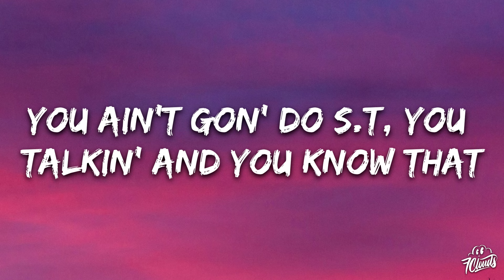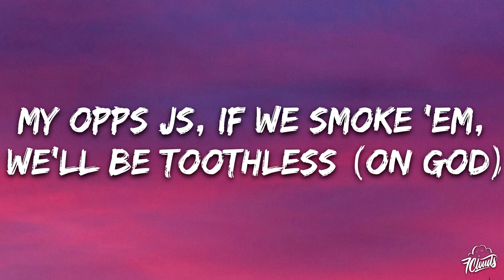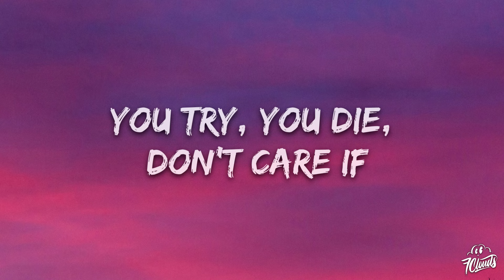21 Lil Harold, 21 Savage - Ain't On None (Lyrics)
🎤 Lyrics: 21 Lil Harold, 21 Savage - Ain't On None

 It's been a day
I keep two Glocks on me, nigga, I don't shoot no ones (pussy)
I got shoebox money and it filled up with them hun's (bitch, 21)
Think I'm on some (on some) when I ride 'round with these guns
Niggas ain't know none (know none), they just dissin' in they songs
Cap-ass nigga (cap-ass), you doin' all that dissin', no rap ass-nigga (rap-ass)
And we can fill you up with all these goddamn triggers (bow, bow)
Nigga better check the score, 'cause we done dropped some (yeah, 21, 21, 21)
Nigga doin' too much ridin', they gon' hop some (hop some)
We the type of nigga pull up where your show at (where your show at)
You the type of nigga turn into a doormat (stomp, stomp)
Fill the car like a lowjack (bow, bow)
You ain't gon' do shit, you talkin' and you know that
All that loud bark talk get you (yeah) dropped (21)
Put my dick in her mouth, 'cause I'm a (yeah) dawg (21)
I done fucked her on the couch in her (yeah) house (21)
And my chain go "Blaow"
We just hit they block with the broomstick (21)
All my opps Ben Simmons, they don't shoot shit (pussy)
Savage, Eazy-E, lil' bitch, I'm ruthless (21, 21)
My opps Js, if we smoke 'em, we'll be toothless (on God)
Every time they bump into 4L, niggas dub (21)
Take that bass out your voice, I shot him in the gut (pussy)
We drive by and we walk up, anything to get him touched (21)
Shoot his house up, shoot his bike, shoot his truck (21)
At the roundtable, we be schemin' (facts)
Caught him lackin', he wanna be French, he leavin' Niemans (21)
You try, you die, don't care if it's the mornin' or the evenin' (pussy)
Yellow-tape the crime scene, his momma keep on screamin'